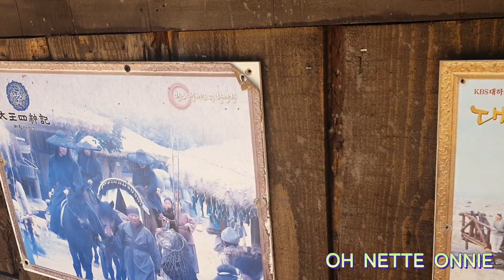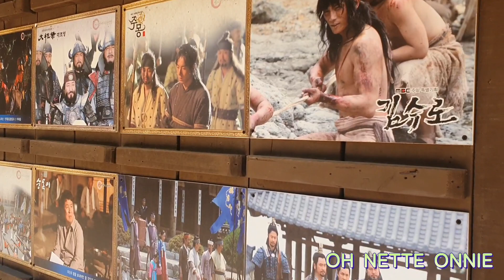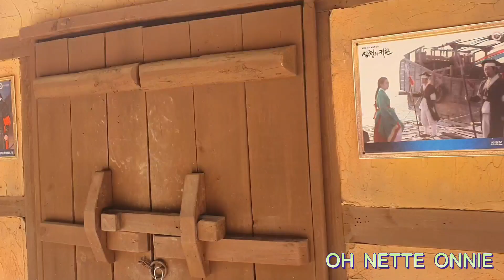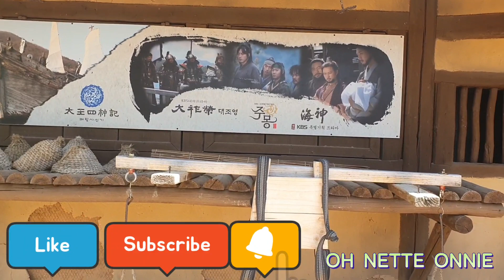A VILLAGE( DRAMA SET) WHERE KOREAN DRAMAS & MOVIES ARE BEING SHOOT.